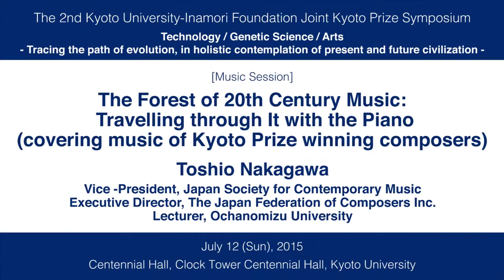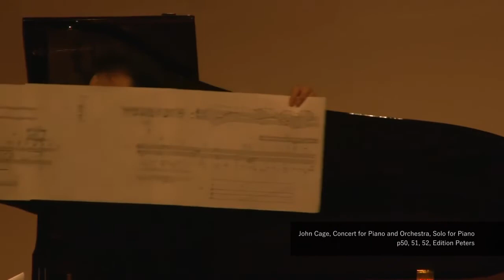2nd Kyoto University-Inamori Foundation Joint Kyoto Prize Symposium [Music] Toshio Nakagawa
2nd Kyoto University-Inamori Foundation Joint Kyoto Prize Symposium

[Music]
Toshio Nakagawa
Vice -President, Japan Society for Contemporary Music
Executive Director, The Japan Federation of Composers Inc.
Lecturer, Ochanomizu University
Composer
Pianist

“The Forest of 20th Century Music: Travelling through It with the Piano (covering music of Kyoto Prize winning composers)”

This 30-minute thrilling lecture takes the form of a mini recital with MC that invites the audience to “a travel through the forest (or ocean) of 20th century music” where some of the former Kyoto Prize winning composers will serve as the “guideposts.”

Composers to be covered in the recital are:
・John Cage (the 5th Kyoto Prize winner)
Solo, the solo version of Concert for Piano and Orchestra, and one piece
from Music for Piano, a series of 84 compositions.
・Olivier Messiaen (the 1st Kyoto Prize winner)
One piece from Catalogue d'oiseaux or from Préludes
・Jo Kondo
Either Ritornello or Metaphonesis
・Toshio Nakagawa
The world premiere of a new work
(the one possibly including almost all the elements of 20th century music)

As indicated above, the program has only been given a rough outline and is subject to change depending on my or others' ideas, which is in line with Cage’s concept of aleatoric music (it can suddenly change even on the day of the performance). In this recital, I would like to show my perspectives on the 20th and 21st century music as a “composer” through my performance as a “pianist.”

The composers who have been so far awarded the Kyoto Prize lived during the so-called golden era of 20th century avant-garde music (mainly in the 1950s and 60s). However, today in the 21st century, the concept of avant-garde is no longer self-evident. Does it sound exaggerating if I say that avant-garde music has become the past in itself? I define this mini recital as an opportunity for us to think about “the present moment” of music while at the same time looking back on the avant-garde music of the previous century in the abovementioned context by taking a historical distance perhaps with some sense of irony.

While I am preparing for this symposium, some unanswerable questions are crossing my mind: “If I compose a melody which everyone can enjoy in a normal way, is it no longer avant-garde?”; “Do such melodies exist that are abnormal but at the same time people can enjoy ordinarily?”; “Shouldn’t a composer express truly “necessary” sounds even if he dislikes them instead of composing only with sounds he is fond of? Aren’t the favorite sounds of a person simply those chosen by him within limited possibilities based on his value judgment attributable to the narrow range of his past experience?